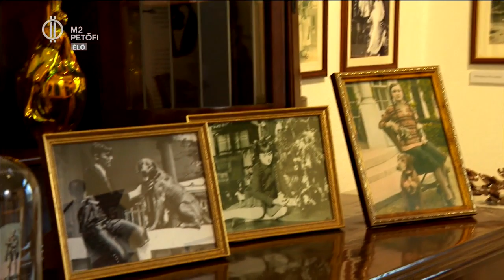Pest környéki kastélytúra Szabival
Kirándulj Pataky Szabival! Kastélytúra Kápolnásnyéken a Halász-kastélyban – ahol a Szolnoki Művésztelep alkotói állítanak ki épp, vagy a Sorg villában, Leányfalun. Ifjabb Sorg Antal Argentínában tanulva szeretett bele a neokoloniális stílusba, így kerül a meglepő épület Leányfalura. 49-től kormányüdülő lett– de ma már bárki bejöhet ide. Nézz körül az Én Vagyok Itt!-tel!